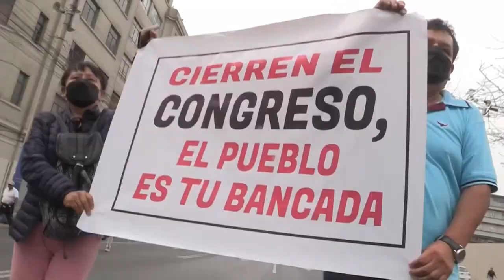Manifestantes y Policía se enfrentan durante protestas contra Congreso en Perú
La Policía Nacional de Perú (PNP) lanzó este jueves gases lacrimógenos contra un pequeño grupo de manifestantes que protestaba en el centro de Lima para pedir el cierre del Congreso, que la víspera destituyó al ahora expresidente Pedro Castillo, luego de que anunciara la disolución del Parlamento.

¡Visítenos!